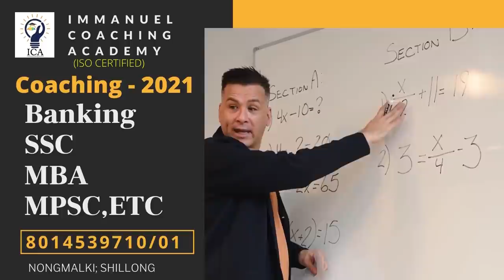HADIEN KA JINGUJOR KULAR KA DHAR CONSTRUCTION BAN SANGEH NOH KA JINGTHEH MAW HA WAH RANIKOR